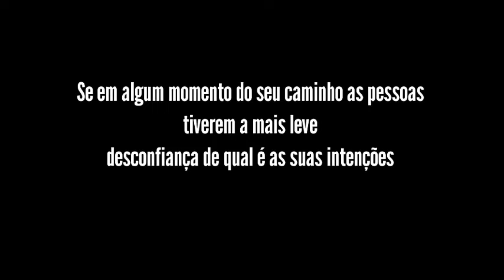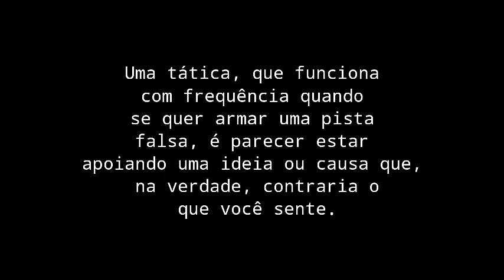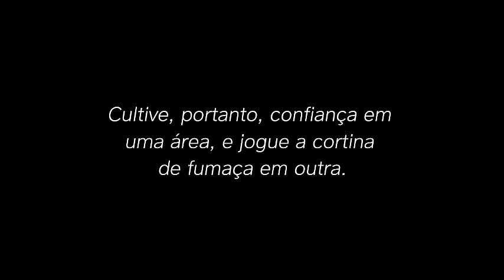COMO OCULTAR as INTENÇÕES | Parte I (As 48 Leis do Poder)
Lei 03: Oculte as suas Intenções

Mantenha as pessoas na dúvida e no escuro, jamais revelando o propósito de seus atos. Não sabendo o que você pretende, não podem preparar uma defesa. Leve-as pelo caminho errado até bem longe, envolva-as em bastante fumaça e, quando elas perceberem as suas intenções, já será tarde demais.

Siga o Instagram do canal para obter conteúdos extras: @hen_2k